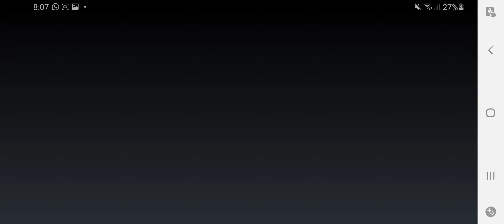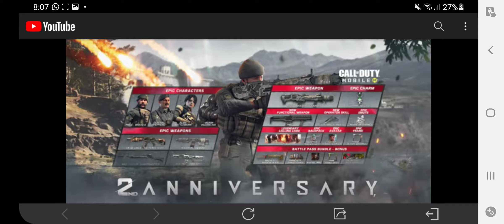CODM Season 8 First Boot Up